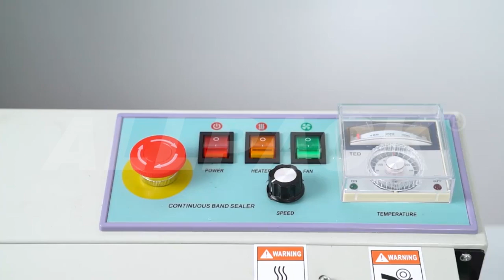Why You Should Focus On Improving Horizontal Band Sealer?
Allpack continuous band sealers can be used for sealing plastic films and are suitable for continuously sealing all kinds of heat-sealed packages, such as PE bags, aluminum foil bags, kraft paper bags, electrostatic bags, and Yin-Yang bags. They are widely used in food, pharmaceutical, chemical, agriculture, lubricating oil industries,etc. This continuous band sealer can be applied in a place where there is a restriction on space, such as a small factory, monopolization shop, workshop, etc.

Allpack band sealer adopts electronic constant temperature control and an automatic conveying device. The band sealers can control different shapes of plastic film bags and can be used in all kinds of packaging lines, and the seal length is not limited. Allpack provides horizontal band sealer and vertical band sealer, to meet different sealing demands.